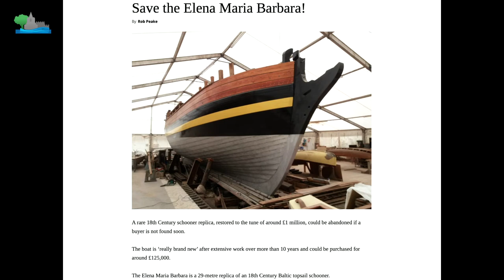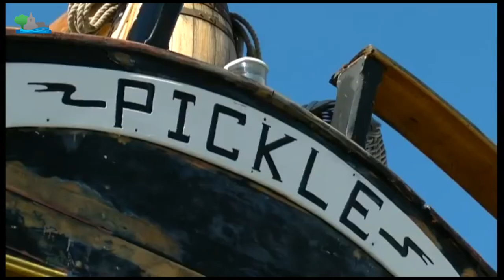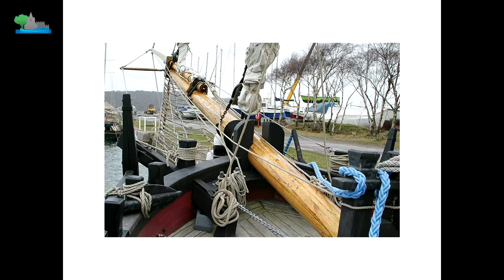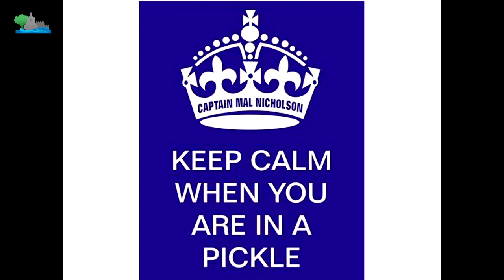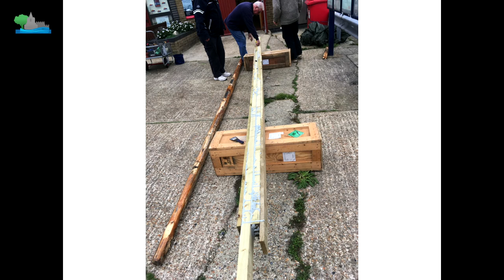Lecture - Tales of Two Pickles by Jeremy Vines at The Royal Lymington Yacht Club